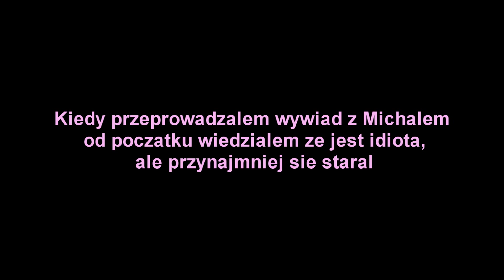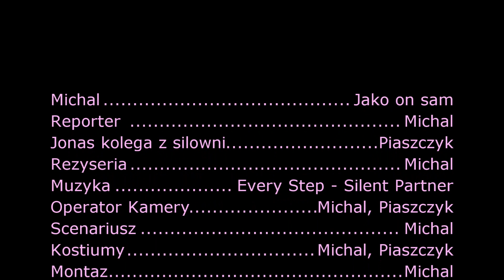wywiad z idiotą